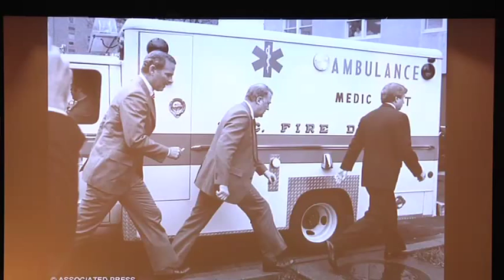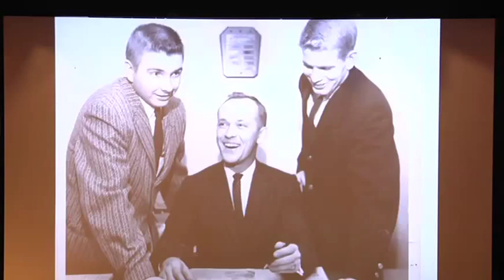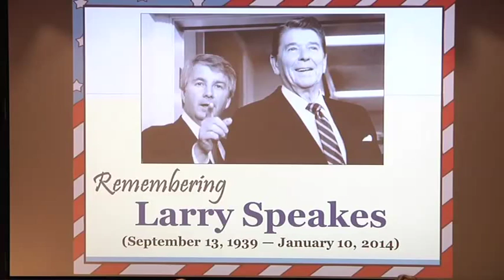Remembering Larry Speakes FULL PROGRAM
Video from January 29, 2014.
 The tribute to Speakes, moderated by Charles Overby, chairman of the center. Speakes' close friend Ed Meek of Oxford will be joined on the panel by others who will talk of his years in Mississippi and Washington.

            Speakes spent his childhood in the Delta town of Merigold. After studying journalism at Ole Miss and working on the student newspaper, which was called The Mississippian in the years before it became a daily, Speakes returned to the Delta and a newspaper job in Cleveland. He became press secretary for Sen. James O. Eastland, moving to Washington in 1968 and later joined national Republican political staffs as a press aide. He was named assistant press secretary to President Gerald Ford in 1974.

            Following Reagan's election in 1980, Speakes was named deputy press secretary at the White House. Within three months of taking office, Reagan was wounded in an assassination attempt and his press secretary, Jim Brady, was gravely injured. Speakes became the full-time spokesman for the White House and served in that role for several years, though he was never named press secretary out of deference to the disabled Brady.
            In 1987, Speakes was awarded the Presidential Citizens Medal by Reagan.

            After leaving the White House, Speakes wrote a memoir, "Speaking Out," and eventually moved back to the Mississippi Delta.

            He was 74 when he died on Jan. 10 after a long illness.